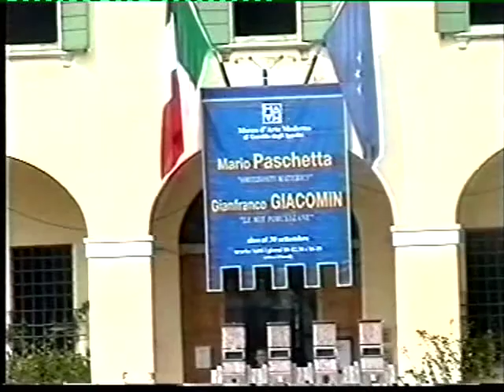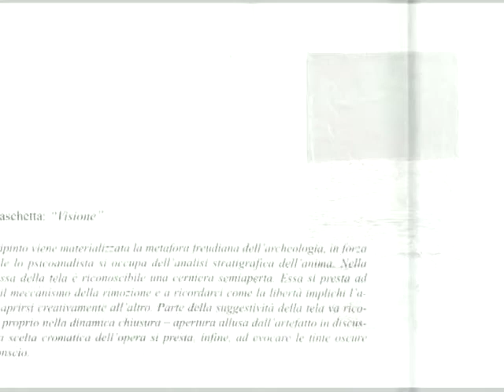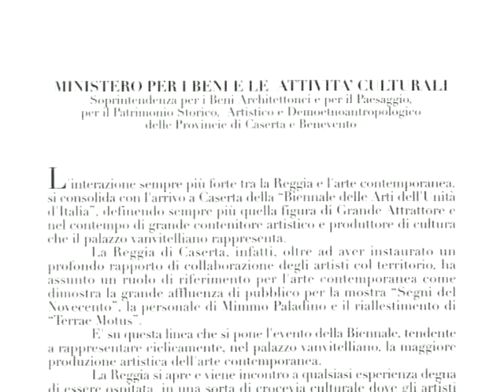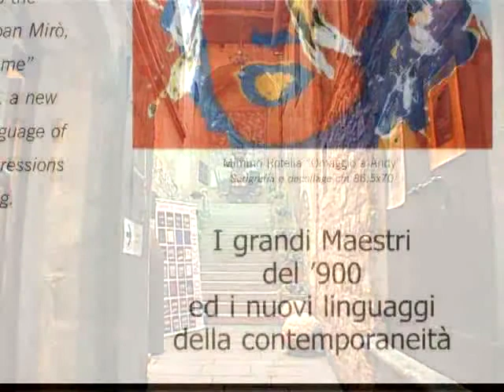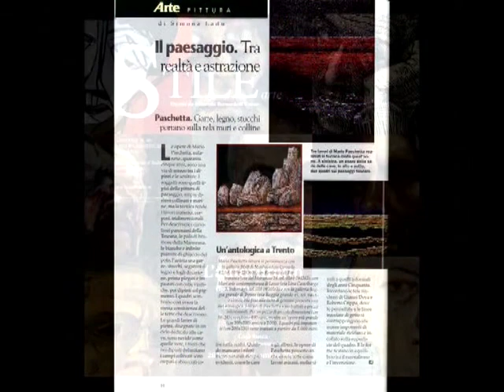Biografia Mario Paschetta